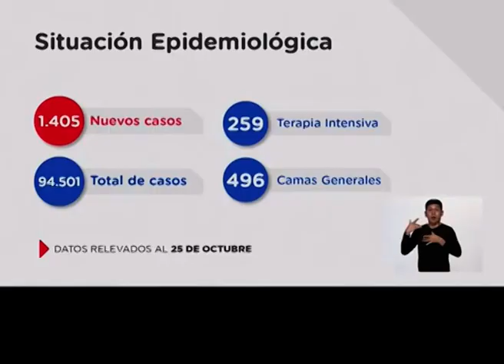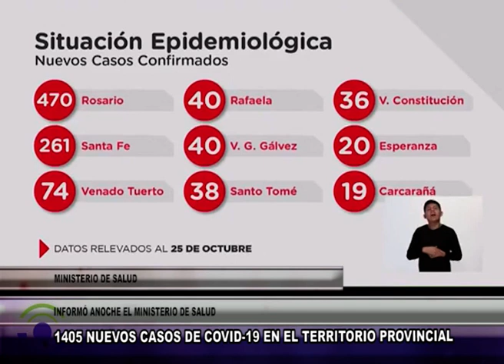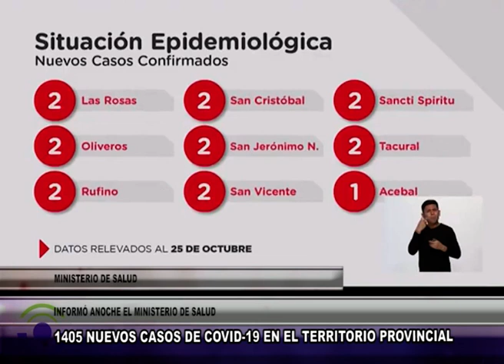i324 MINISTERIO DE SALUD 1405 NUEVOS CASOS DE COVID 19 EN EL TERRITORIO PROVINCIAL